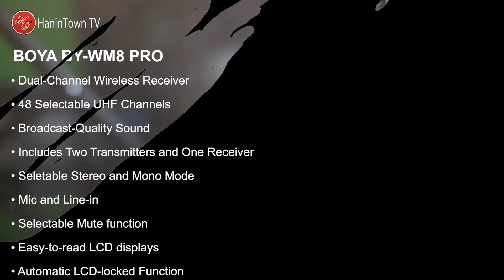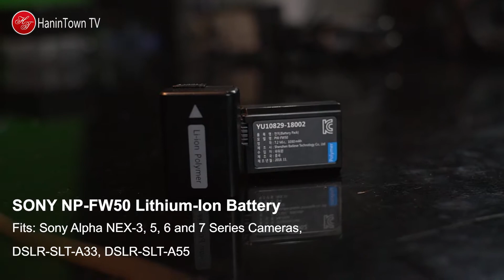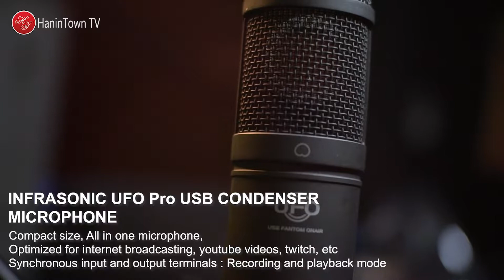Unboxing/Gears Breakdown | Meike 35mm F/1.7 Prime Lens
Kamusta mga ka-Elbow!? Sa mga nag tatanong diyan kung ano ang mga go to gears ang gamit namin sa mga documentaries and Vlogs, here it is! Watch our editor Jojo as he shows and explains to you guys our awesome gears, plus unboxing of Meike 35mm F/1.7 Prime Lens.

ELBOW OUT!